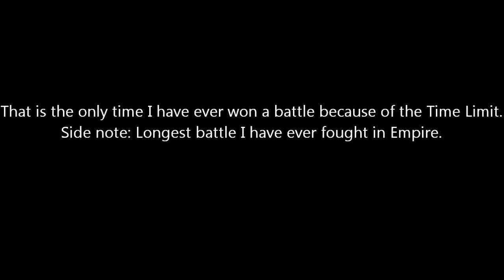DME: American Empire Ep 16 "Red Christmas"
London's ours, but now to cement the victory with the bloodiest battle in the American Empire's history.